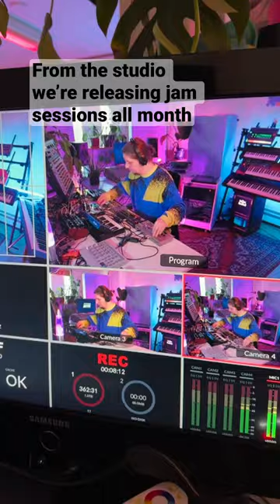All month part of jamuary. We open up the studio for you to come join. Get in touch!